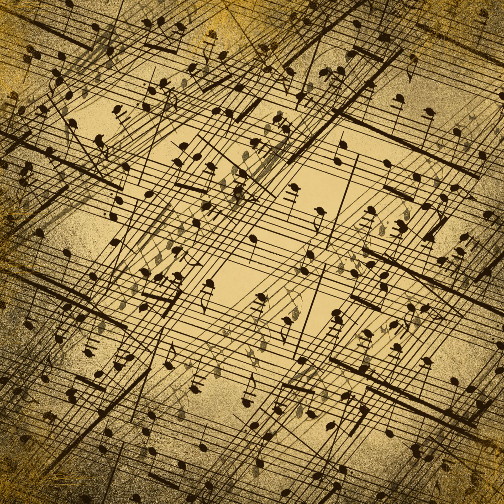The Sleeping Beauty Op 66 - Act3 - No 28 Pas De Deux - Aurora And Prince Florimund - Entrance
Caring, lilting, flowing and soft piece for orchestra